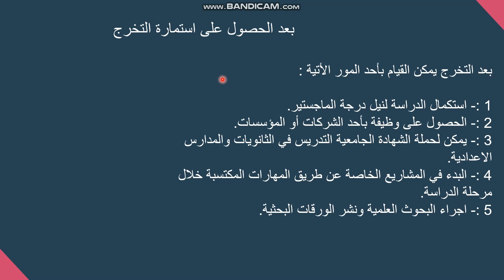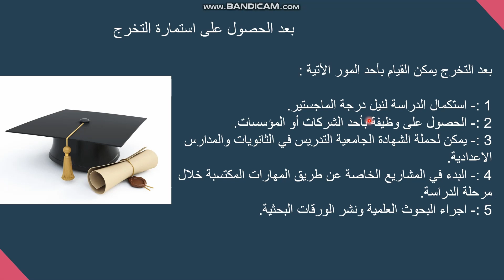الجزء الرابع من كورس كيفية الكتابة الاكاديمية لمشاريع التخرج وما هي ضوابط المشاريع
في هذا الجزء تجدزن كل ما يتعلق بكتابة الكاريع والملاحظات الريئسية للتخرج والعديد من الامور الاخرى مثل لجنة التقييم على المشاريع وايضا كيفية تورزيع درجات مشروع التخرج.